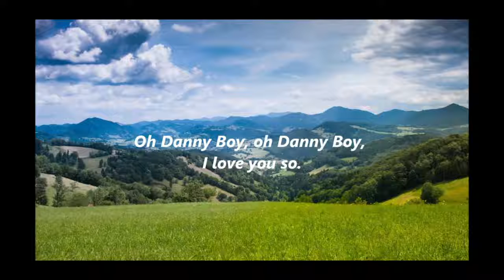Danny Boy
performed by Nicole Butt and Jan Earnshaw at For the Love of Music concert on July 28, 2019